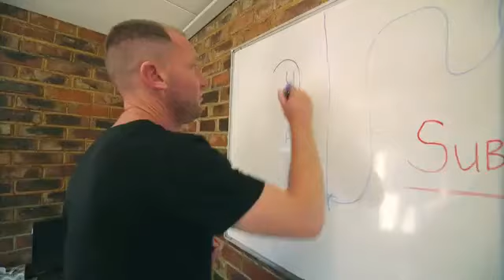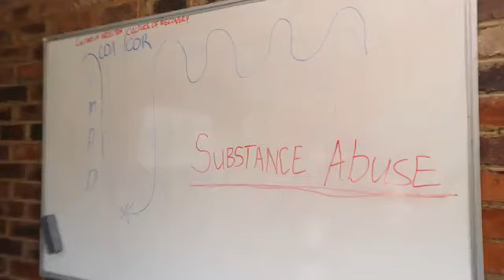Nathaneal visit Foundation Rehab Clinic